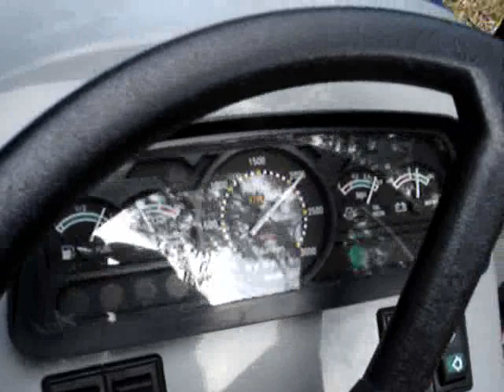Lenar FS 254 II tractor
Lenar FS 254 II tractor with frontloader and woodchipper